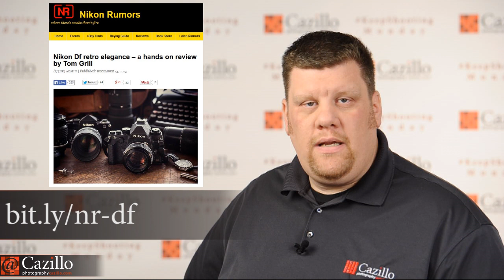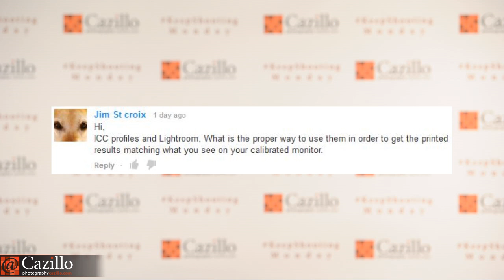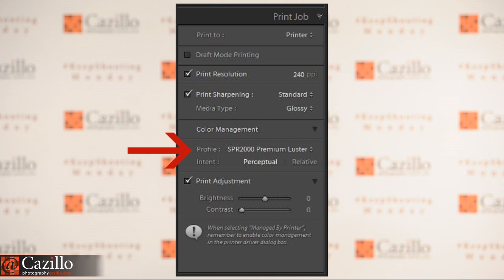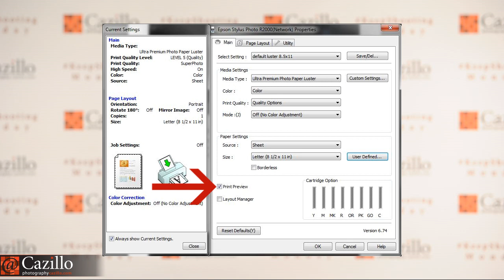Easily Match Photos to Your Screen & Adorama Tripod Review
Busy show today! Started off with some news from Nikon & Canon then a couple of interesting articles about shooting sports in the snow and copyright letters. If you want to be sure to be notified about EVERYTHING in the Cazillions world be sure to sign up for the Email Newsletter Also I reviewed the Adorama 3pod Tripod P4CFH...I was surprised how much I liked it for an inexpensive tripod. Keep Shooting!

Amazon.com: 3Pod P4CFH 8X Carbon Fiber 4 Section FlatFold Tripod with H2 BallHead
New Nikon patent for 600mm f/4 and 400mm f/2.8 super telephoto lenses
New Nikon AF-S Nikkor 35mm f/1.8G FX lens to be announced in early January
Nikon Df retro elegance - a hands on review by Tom Grill
Lions, Eagles and Snow: The Hardest, Most Fun NFL Game I've Ever Shot
Sample Letters to My Copyright Infringers, from Credit Requests to Payment Demands